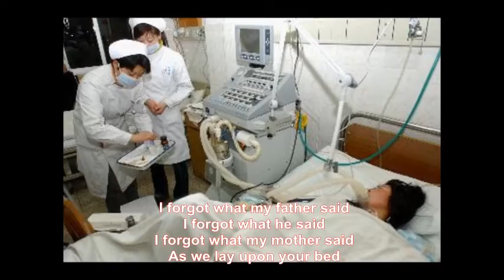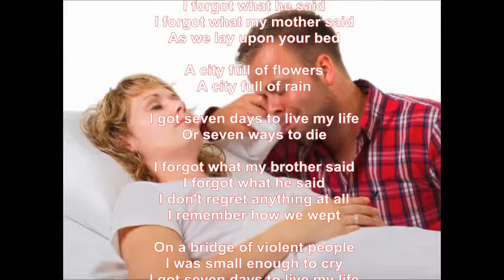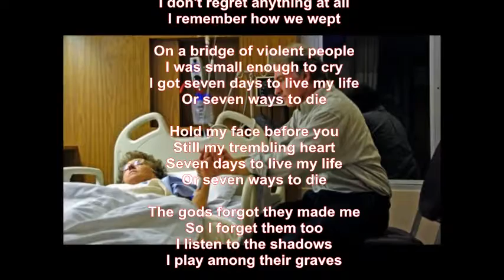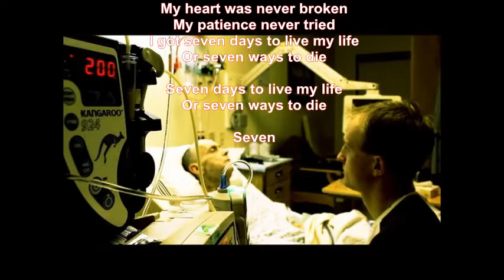Mike Malak -SEVEN (Bowie tribute, pop rock, lyrics)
another rock giant passed away... the rock n chameleon is gone... have a safe journey Ziggy Stardust, you won't be forgotten, THANK YOU for your music!